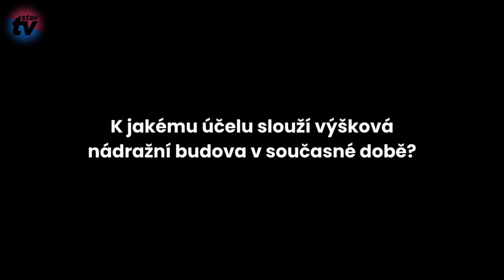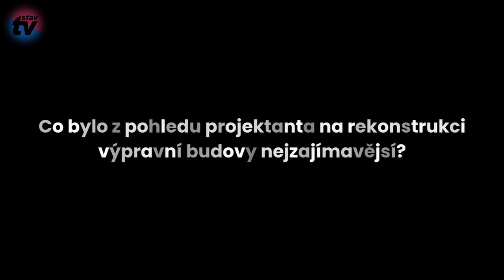Rekonstrukce památkově chráněné výškové nádražní budovy v Pardubicích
V Pardubicích byla dokončena rekonstrukce památkově chráněné výškové budovy nádraží. Na historii této významné dominanty, důvody rekonstrukce i na samotný průběh jsme se zeptali zástupce investora ze Správy železnic, pana Radomila Nováka, Ing. Michala Procházky z projekční, inženýrské a konzultační společnosti PRODIN a Ing. Marka Fibicha z realizační firmy Chládek a Tintěra, Pardubice.